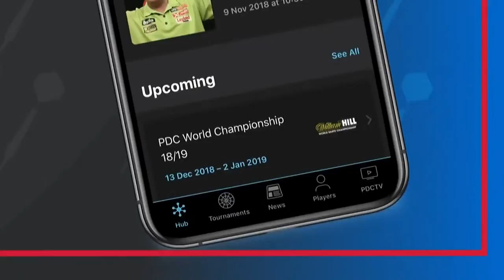Wright v Van den Bergh | PDC Winter Series Day One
📺 Watch all the action 👉 video.pdc.tv